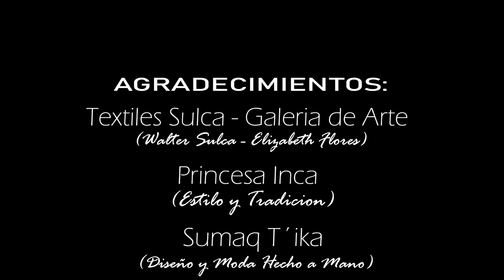Yennifer Sermeño / PIENSO EN TI / vídeo oficial / PRIMICIA 2020 ✅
Presentamos lo nuevo de YENNIFER SERMEÑO, videoclip 2020

Tema : Pienso en ti
Autor : Elmer de la Cruz

CONTACTOS YENNIFER: 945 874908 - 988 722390
Realización : Yelux Studios
Edición y post produccion: Luis Oscco